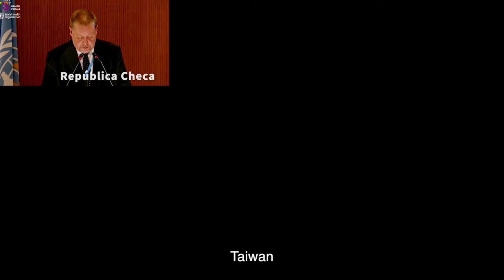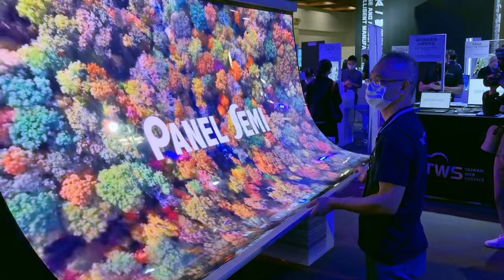112年中華民國國慶影音短片─Unidos na força, Taiwan avança